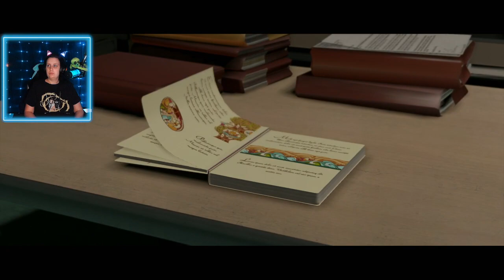let's play Beyond Two Souls (part 9)